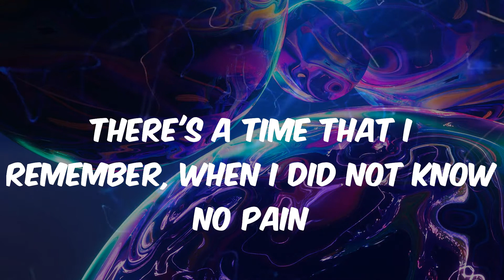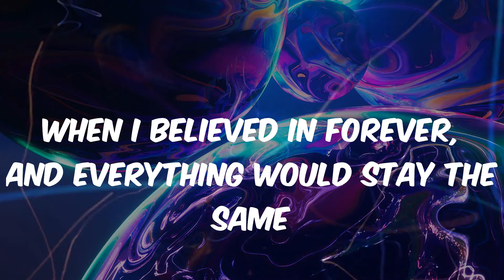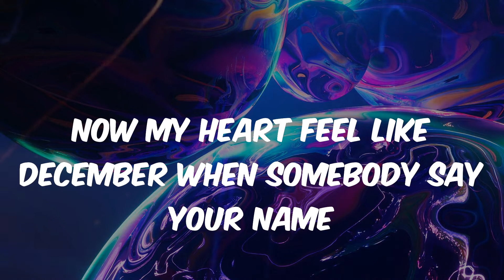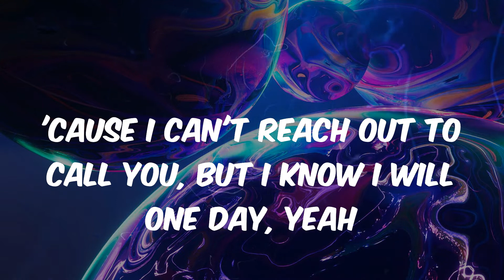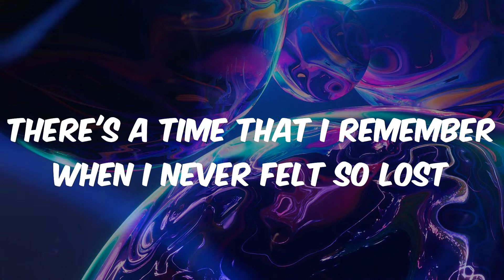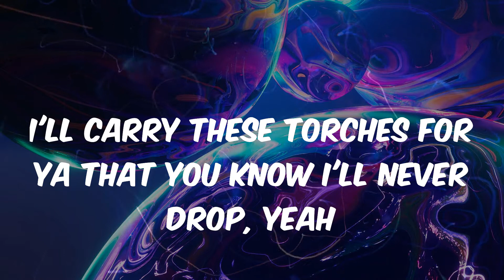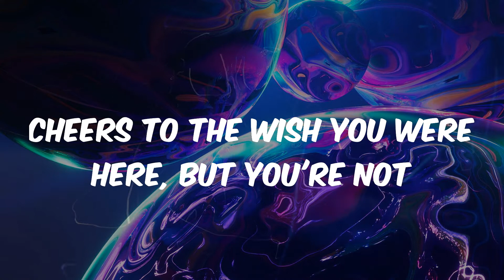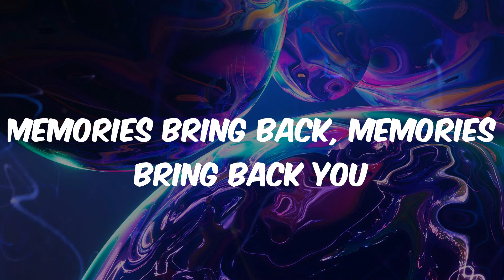Maroon 5 - Memories (Lyrics)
Lyrics Memories - Maroon 5